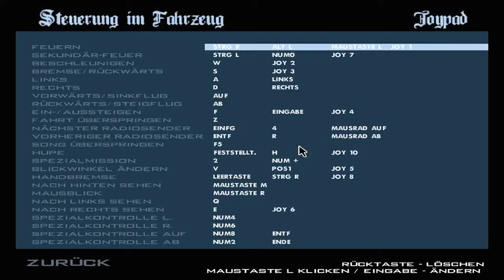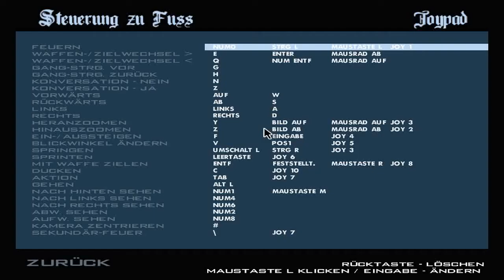Let's Play GTA San Andreas [Deutsch] [HD] #002 - Ein kurzer Frisörbesuch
INFO: Alle Spielerechte liegen bei den Entwicklern!